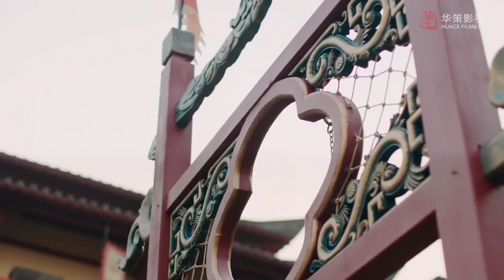Uzun Aşk Şarkısı | Hislerine Karşılık Buluyor Mu? | The Long Ballad | Zhao Lusi Diluruba | 长歌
Dizinin Konusu ;  Zhao Qiao Yi ve Yan Mo liseden sınıf arkadaşları olabilirdi ama tek ortak noktaları sınıfta paylaştıkları sıraydı. Biri en iyi öğrenci, diğeri sefil bir şekilde başarısız oldu, bu ikisi daha farklı olamazdı ve yine de aralarında güçlü bir bağın oluşması uzun sürmedi.
Liseden sonra birlikte yurtdışında eğitim görme sözü veren bu beklenmedik çift, önlerinde dünyalar var gibi görünüyor. Ancak beklenmedik bir aile acil durumu, Qiao Yi'yi planlarından vazgeçmeye zorladığında, ikisi birbirinden uzaklaşır ve sonunda iletişimi kaybeder.
Dört yıl sonra, uzun süredir kayıp olan arkadaşlar yeniden bir araya gelir ve eski alevler hızla yeniden alevlenir. Sonunda Yan Mo'ya olan duygularını kabul etmeye istekli olan Qiao Yi, her şeyi yıllar önce bıraktığı yerden devam ettirmeye kararlı bir şekilde şehre taşınır; ama Yan Mo zaten bir ilişki içindeyken, Qiao Yi'nin aşkı başarısız olmaya mahkum görünüyor. Ama gerçekten öyle mi?
Qiao Yi'den habersiz olan Yan Mo, eski arkadaşını ve ona karşı olan hislerini unutmamıştır. Bu duygularını ifade edemeyen Yan Mo, eylemlerini ve duygularını bir sır olarak saklamayı seçer. Hep arka planda hareket ederek, lise arkadaşına bakmak için yorulmadan çalışır; ama o gerçeği anlamadan önce bunu daha ne kadar sürdürebilecek?

Dizi Oyuncuları ;  Janice Wu , Zhang Yu Jian

Yönetmen;

Şimdiden Herkese İyi Seyirler